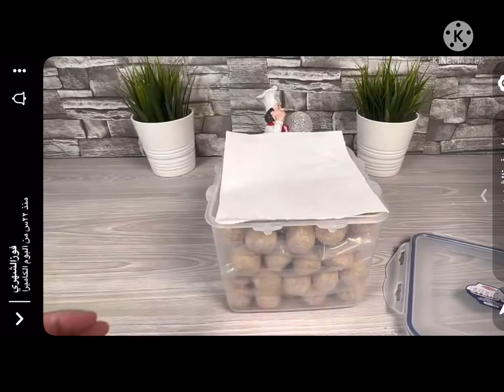طريقة عمل كفتة البطاطس بدجاج (سنابات فوز الشهري)